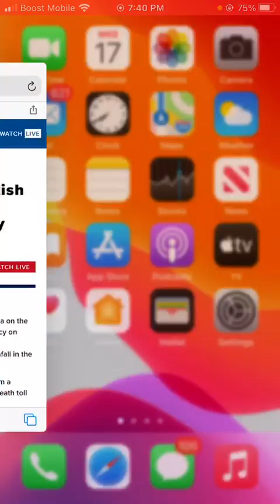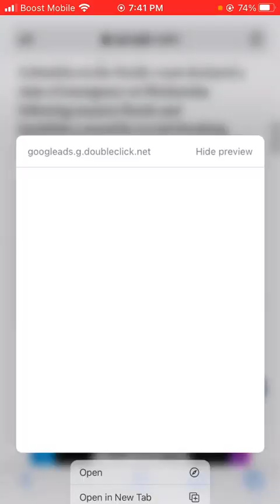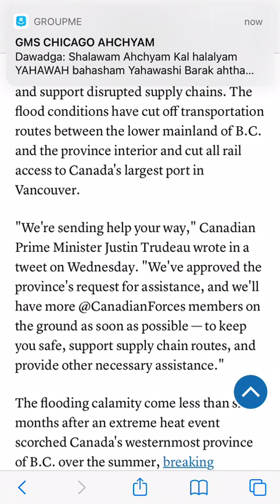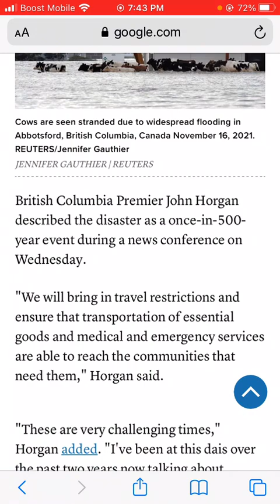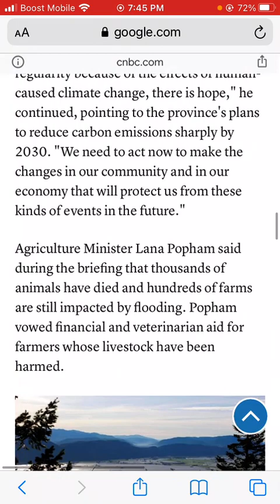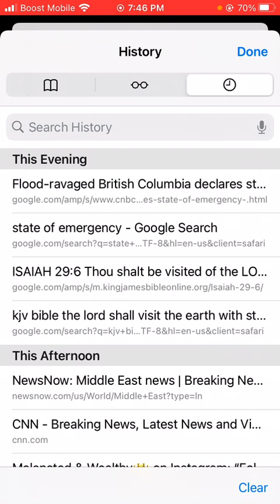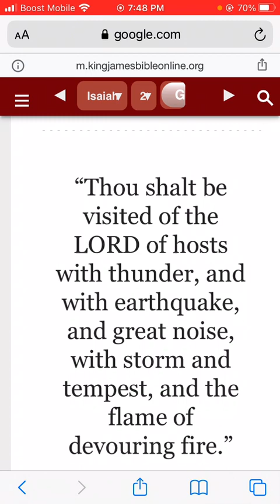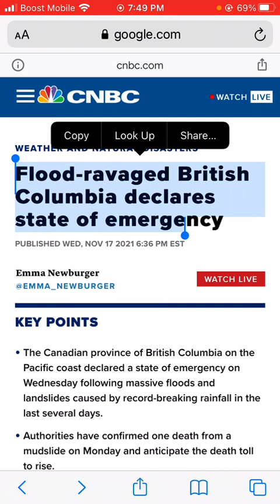In the news 11/17/2021 Vancouver storm: A state of emergency has been declared in British Columbia.